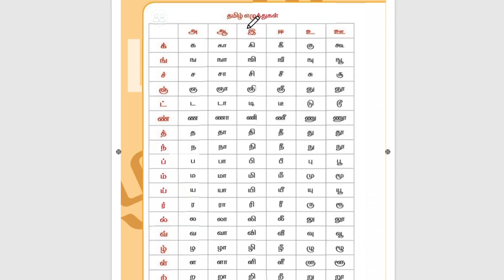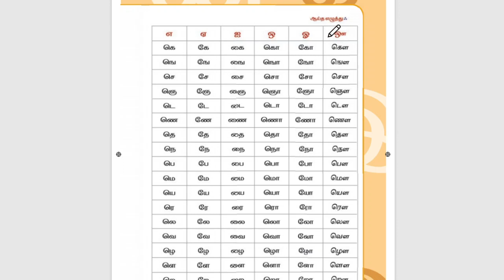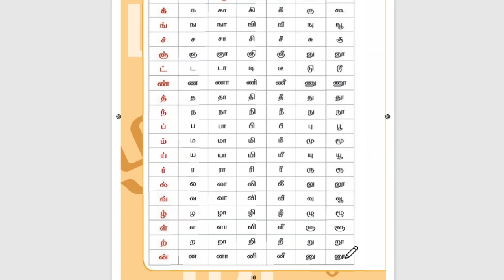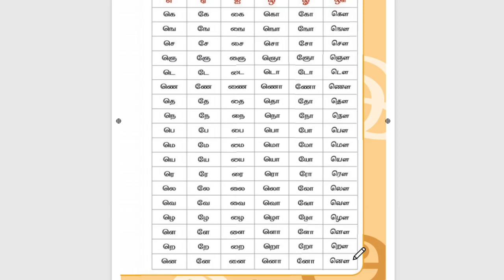தமிழ் எழுத்துக்கள் அட்டவணை | Learn tamil alphabets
தமிழ் எழுத்துக்கள் tamil alphabets learning